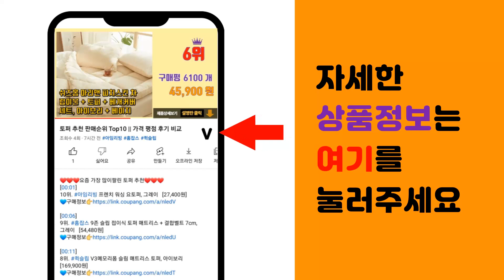샤오미레드미워치3 추천 판매순위 Top10 || 가격 평점 후기 비교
❤️❤️❤️요즘 가장 많이팔린 샤오미레드미워치3 추천❤️❤️❤️

[00:01]
10위. 샤오미 레드미 워치3 실리콘 스트랩 밴드 시계줄 스마트 워치, 01블랙 [2,900원]

[00:06]
9위. 샤오미 레드미 워치 4, 블랙, GPS [93,150원]

[00:11]
8위. 오달라 샤오미 레드미 워치3 미워치3 전용 메탈 밀레니즈 루프 스트랩, 로즈골드 [14,900원]

[00:16]
7위. 샤오미 레드미 스마트 밴드 2, 블랙, 3.734cm, 기타 [19,790원]

[00:21]
6위. TAOMI 샤오미 레드미 워치3 액티브 호환 스트랩 스테인레스 메탈 벨크로 케이블 보호필름 [3,900원]

[00:26]
5위. 샤오미 레드미 워치 4, 그레이, GPS [93,150원]

[00:31]
4위. 샤오미 레드미 워치 3, 블랙, 4.445cm, GPS [79,800원]

[00:36]
3위. 샤오미 레드미 워치 3, 아이보리, 4.445cm, GPS [79,800원]

[00:41]
2위. 샤오미 레드미 워치 3 액티브, 그레이, 4.65cm, GPS [38,340원]

[00:46]
1위. 샤오미 레드미 워치 3 액티브, 블랙, 4.65cm, GPS [38,340원]